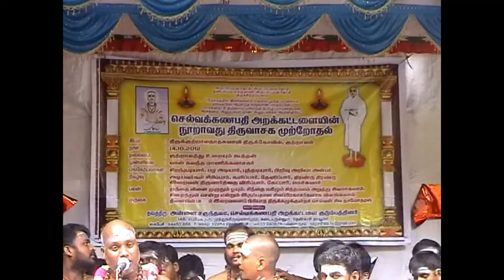Courtallam Thiruvasaga Mutrodhal Thiruchatagam Meiunarthal Damodharan Ayya HostedBy Annai Sagunthala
This video is about 'Kutralam Thiruvasagam Mutrodhal- By Thiru.Siva Damodharan', an event organised by Annai Sagunthala at Courtallam.

இக்காணொளி  திருக்குற்றால நாதர் திருக்கோவிலில் தவத்திரு  அன்னை சகுந்தலா அவர்கள் நடத்திய சிவத்திரு.தாமோதரன் ஐயாவின் திருவாசகம் முற்றோதல் திருச்சதகம்-மெய்யுணர்தல் நிகழ்ச்சியின் தொகுப்பாகும்.

பாதத்திலிருந்து உச்சி வரை உள்ளமாக இருந்து உருகும் உருக்கம் வேண்டும் என்று இறைவனை நோக்கி அன்பு செய்யத் தூண்டுவது திருச்சதகம். ‘என்பு நைந்து உருகி நெக்கு நெக்கு ஏங்கி அன்பு எனும் ஆறு கரை புரள நன்புலன் ஒன்றி நாத என்று அரற்றி’ இறைவனிடமும், இறைவனது வடிவங்களாகத் தோன்றும் அனைத்து உயிர்களிடமும் அன்பு செய்தால், இறைவனது பெருங்கருணையைப் பெறலாம் என்றும்;; அன்பு கலந்து, கசிந்து, உள் உருகினால் அருளைப் பெறலாம் என்றும் விளக்குவது திருச்சதகப் பரல்.